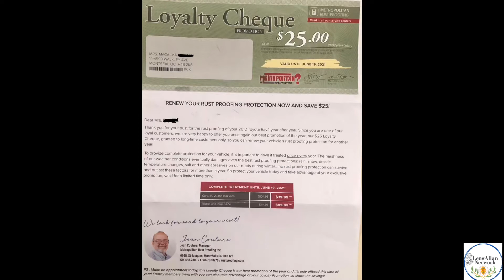RUSTPROOFING FOR OUR CAR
Rustproofing is to keep moisture away from metal to prevent corrosion. If cracks form, this can let in water and hold it there inviting possible corrosion. It is essential treatment for anyone who wishes to keep their car on the road long after the warranty expires. Yearly, since we bought this car, we go to metropolitane.